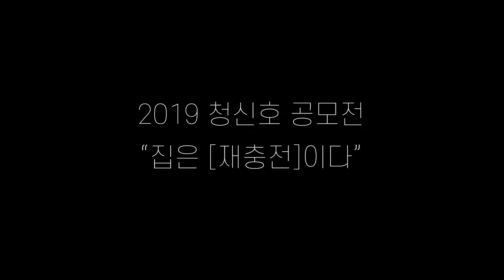제2회 청신호 UCC 웹툰 공모전 입선 '집은 재충전이다'